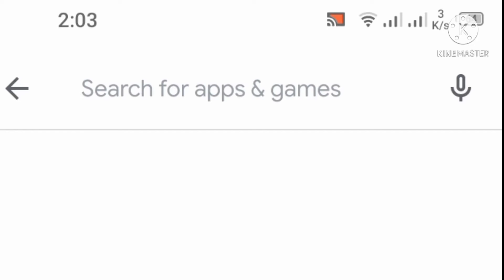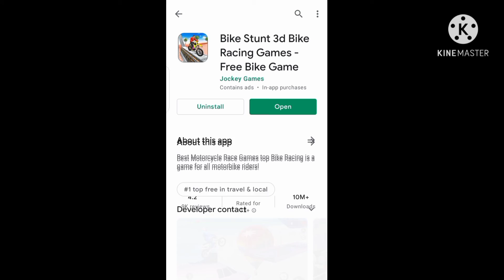2021 Best bike Stunts game ! offline games ! new games 2021 ! New games ! best games ! ANDROID GAMES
new gamer
new games for android
new games 2021 car
new games 2020 car
new games 2020
new game car
new game mobile
new best game
new best games 2021 for android
new best games for android 2020 offline
new best games for android
new best game 2021
new best gaming phone 2021
new best game for android 2021 offline
new best gameplay pubg
new best game play pubg mobile
new best game for android 2021 online
new games
android games
offline games
popular games
hit games
games
top hit games
top games